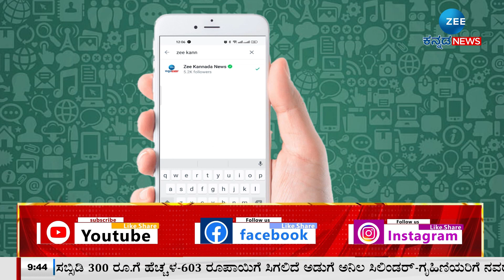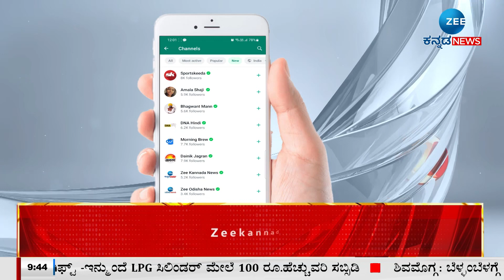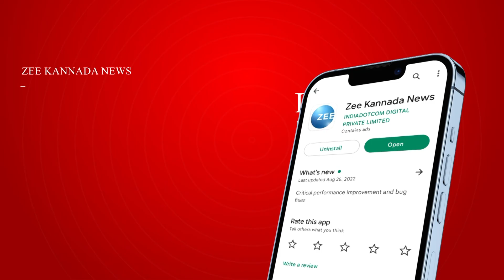World Cup 2023 | ವರ್ಲ್ಡ್‌ ಕಪ್‌ನಲ್ಲಿ ವಿಶ್ವ ಚಾಂಪಿಯನ್ನರಿಗೆ ಮುಖಭಂಗ..!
2023 ಏಕದಿನ ವಿಶ್ವಕಪ್‌ ಶುಭಾರಂಭ ಮಾಡಿದ ನ್ಯೂಝಿಲೆಂಡ್
ವರ್ಲ್ಡ್‌ ಕಪ್‌ನಲ್ಲಿ ವಿಶ್ವ ಚಾಂಪಿಯನ್ನರಿಗೆ ಮುಖಭಂಗ..!
283 ರನ್‌ಗಳ ಸುಲಭ ಗುರಿ ಬೆನ್ನತ್ತಿ ಗೆದ್ದ ನ್ಯೂಝಿಲೆಂಡ್
ರವೀಂದ್ರ ಬ್ಯಾಟಿಂಗ್‌ಗೆ ಬೆಚ್ಚಿದ ಆಂಗ್ಲ ಪಡೆ